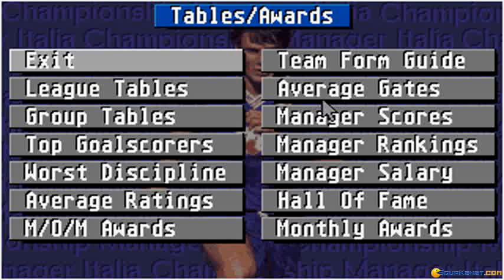Championship Manager Italia gameplay (PC Game, 1993)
Introduction and gameplay for Championship Manager Italia, Dos PC game produced by Domark in 1993
Championship Manager Italy is a beautiful sport of football down. Italian Championship one of the best soccer in the world, makes the idea of this game.